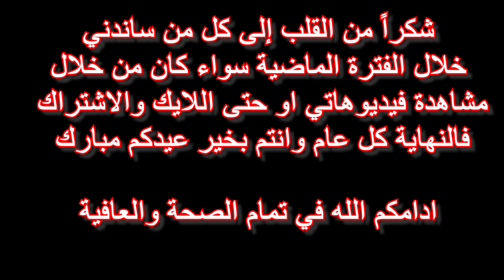اجواء العيد في اسطنبول 2020 Eid in Turkey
في هذا الفيديو راح نشوف اجواء ما قبل العيد في اسطنبول رغم كل الظروف الا ان الاجواء اكثر من رائعة

للحجز والاستفسار :-
إنستغرام: